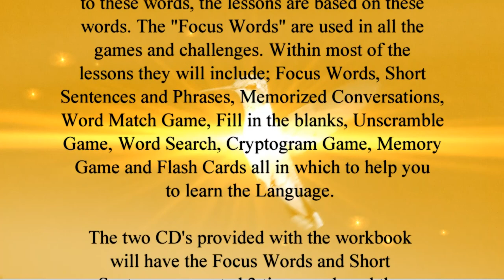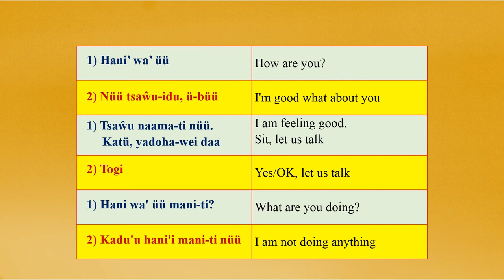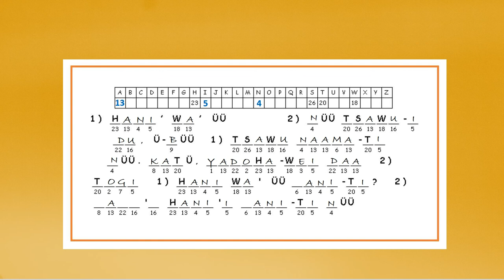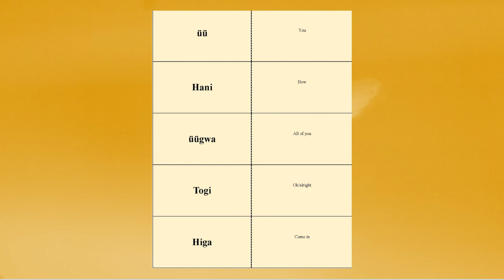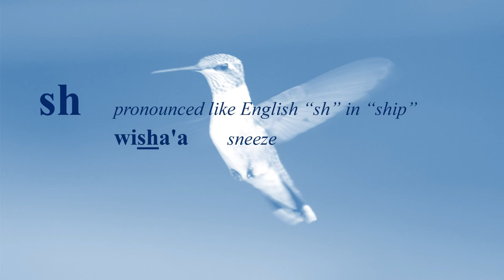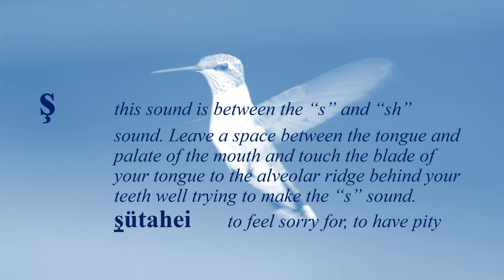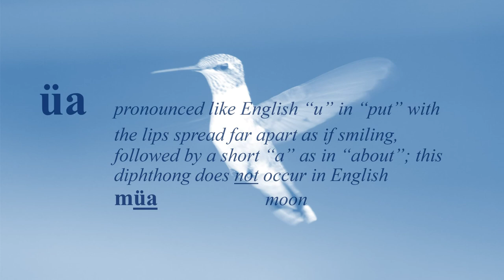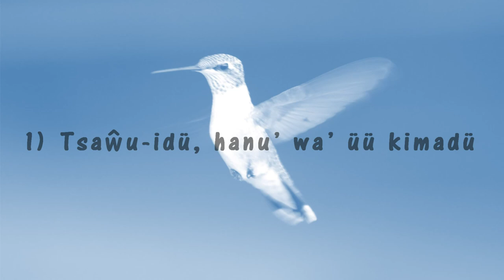Tei Nuumu Yadoha Vol No 1 Big Font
nuumu, yadoha, Paiute, language, native, ndn, numa